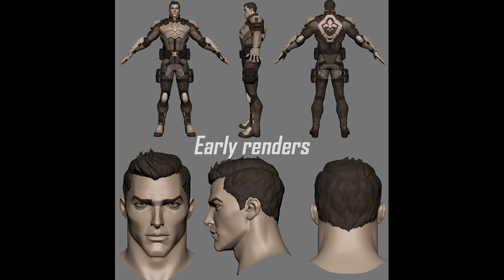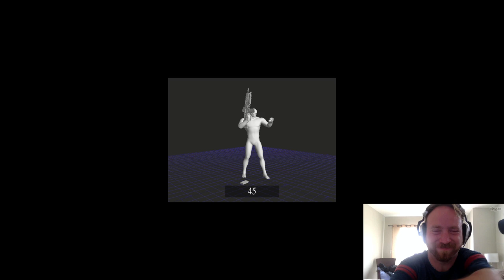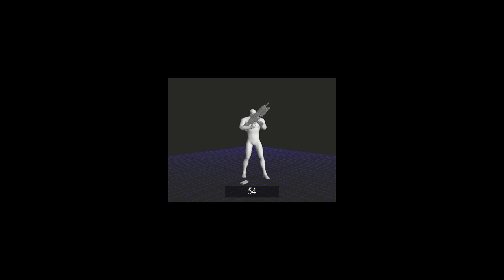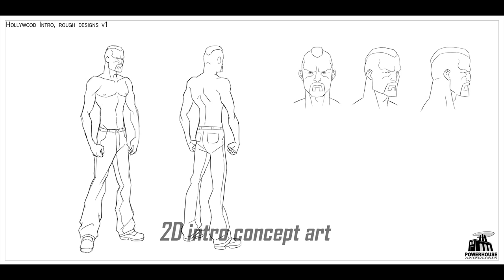Agents of Mayhem: Meet Hollywood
Sr Designer Ryan McCabe, Writer Jennifer Campbell, and Animator Josh Barends are joined by Trevor Devall, the voice of Hollywood to talk about the creation of Agent Hollywood and show off gameplay!